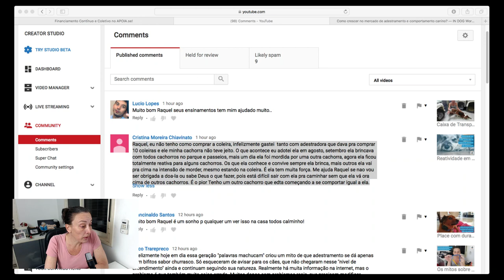Pergunta do dia: Cachorro que se tornou reativo depois de ser mordido.